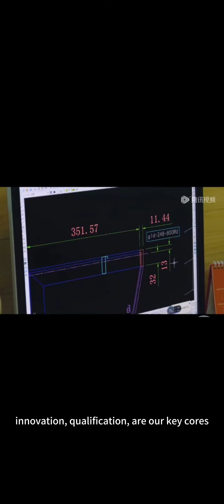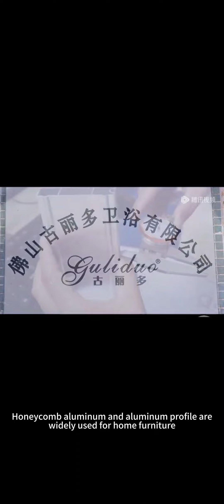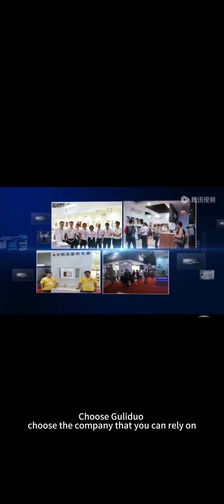Bathroom cabinet factory since 2008, one of the biggest manufacturer of bathroom cabinet in China.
Our company in located in Foshan China, with 15 years experience of designing and producing bathroom cabinet. Different from other factories, our cabinets are made of honeycomb aluminum with the advantage of being light weight, Eco friendly, never rust, easy to maintain, water proof, and moisture proof.